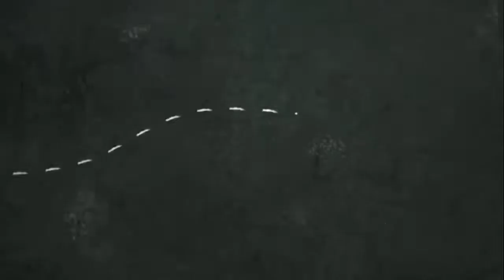Learning Guide 7